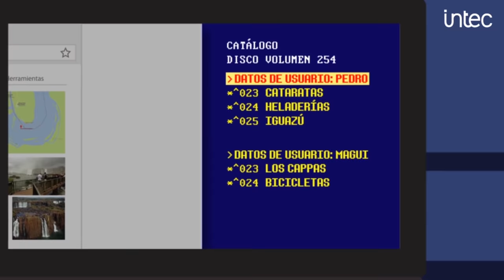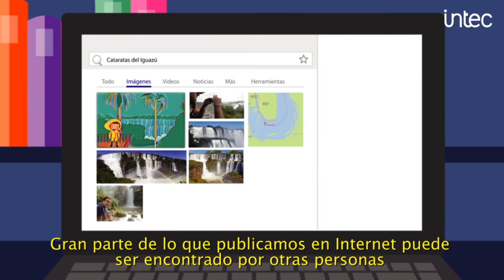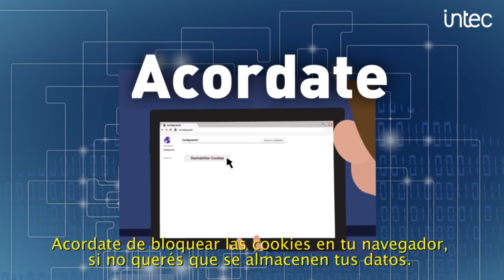Huella Digital: construir una identidad digital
A través de la animación "Construir una identidad digital"-que forma parte de la serie Ser, estar y actuar seguros en Internet-  presenta el concepto de Huella Digital,  brindando información acerca de cómo se construye y ofreciendo estrategias para controlar el rastro que dejamos en la web.
El material fue realizado por la Gerencia Operativa Tecnología e Innovación Educativa (GOInTec) del Ministerio de Educación de la Ciudad de Buenos Aires.